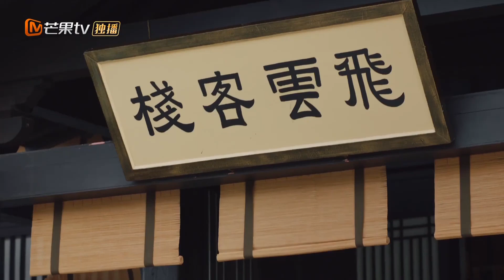【clips📸️】Người phụ nữ bị kẻ thù truy sát, tình yêu của họ liệu có thể vượt qua thử thách? 💞｜MangoTV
💞🤵Số phận không thể cởi ra👰💗
(Câu chuyện tình yêu đầy tình cảm và không hối tiếc từ Trung Quốc)

✤ "Là con gái của tướng quân bảo vệ đất nước, He Jiuling đã dùng mọi cách, thậm chí là giả làm chàng quý tộc thụ động, giả vờ là tên ác nhân, để cố gỡ bỏ hôn ước với chàng chủ tịch trẻ tuổi của Hội Chiêm Tinh Rong Yu. Tuy nhiên, cô vô tình gây ra một sai lầm, khiến cho tâm trí của "người yêu trong mơ" của toàn thành phố biến thành một đứa trẻ. Trong quá trình gặp gỡ, xảy ra va chạm giữa họ, tình cảm nảy mầm trong sự hỗn loạn và hài hước. Cùng lúc đó, một âm mưu của dòng họ, hoàng gia và Hội Chiêm Tinh cũng từ từ hé lộ."